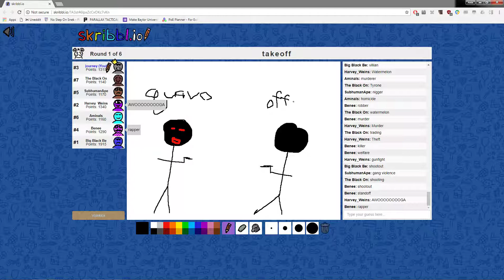draw my thang